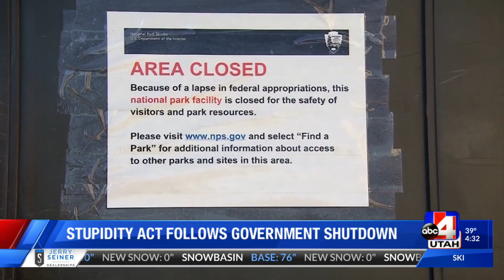New law would prevent future government shutdowns